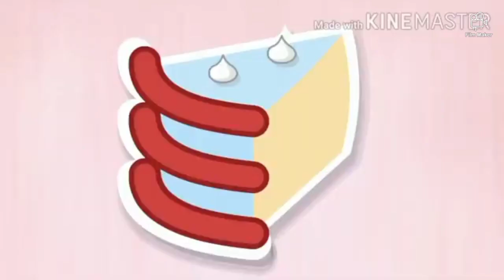Cake at Stake Intro Remix (BFKI/EAC Cover)